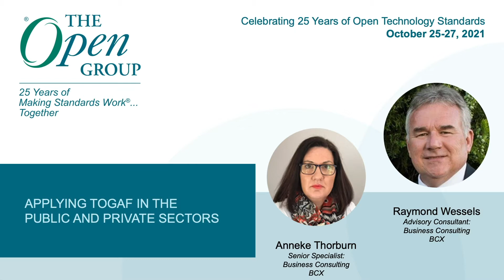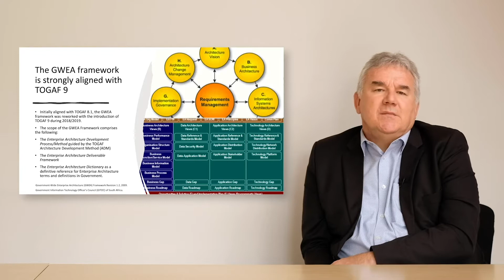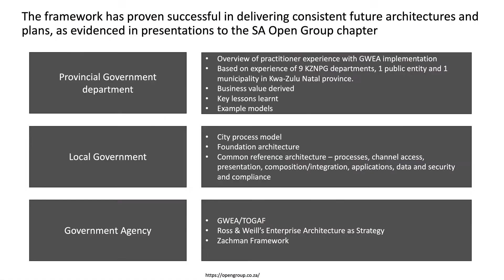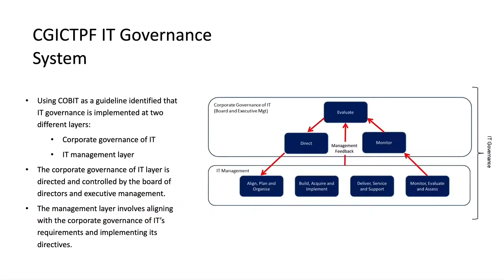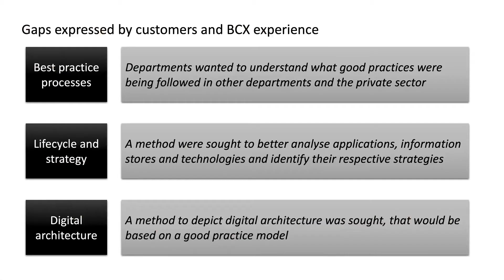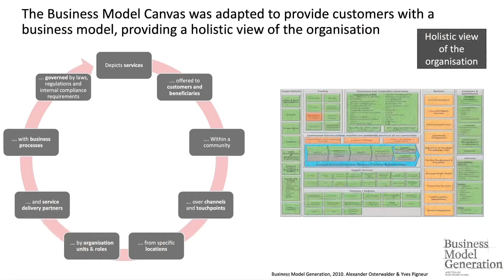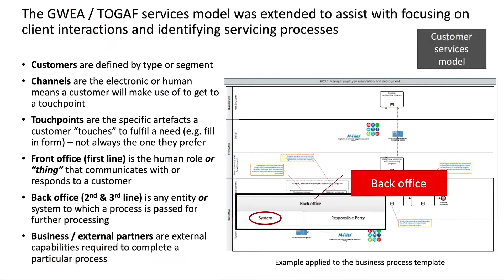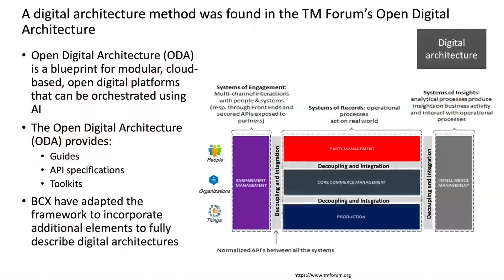Anneke Thorburn and Raymond Wessels : Applying TOGAF in the Public Sector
This presentation explores the GWEA framework and an example of the models that are helping the Government to understand their citizen requirements, and are enabling a digital view of the future.

Anneke Thorburn is  Senior Specialist: Business Consulting and Raymond Wessels is an Advisory Consultant: Business Consulting at BCX